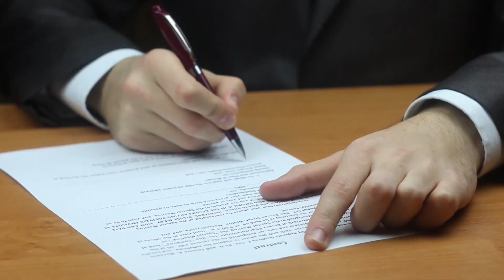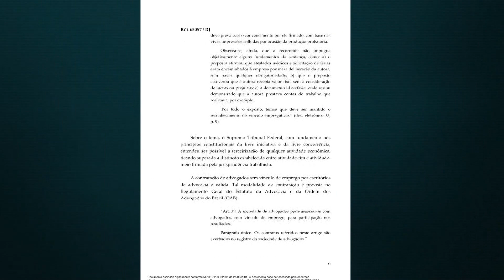📺 JJ2 – Supremo invalida vínculo de emprego entre advogada e escritório no RJ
Na decisão, o ministro Cristiano Zanin destacou que a terceirização de advogados é prevista no estatuto da categoria.